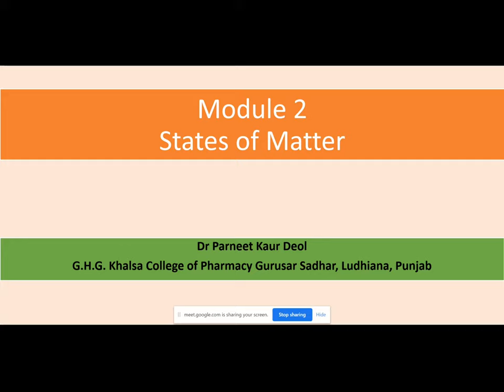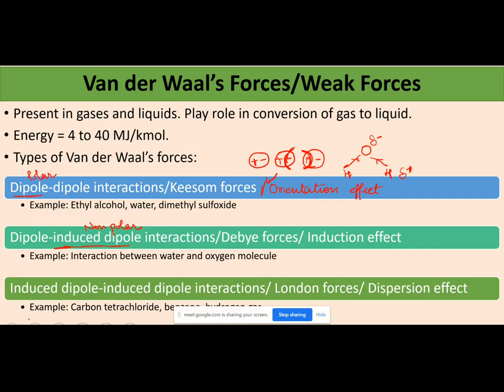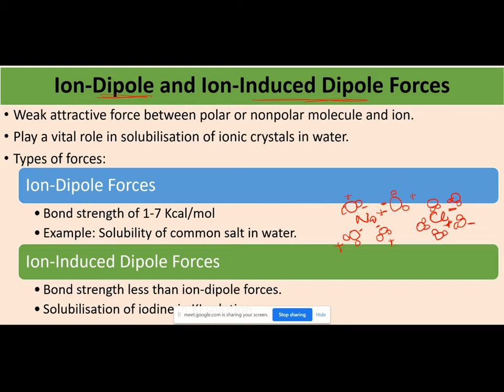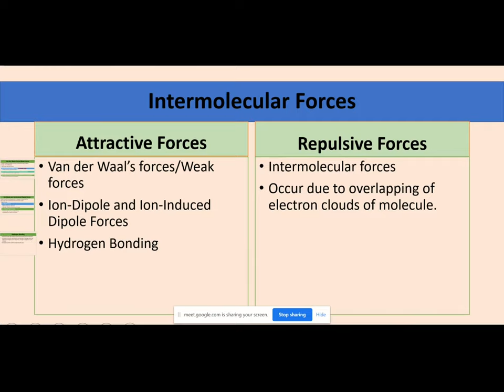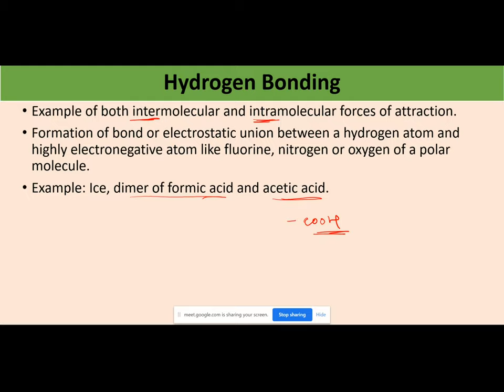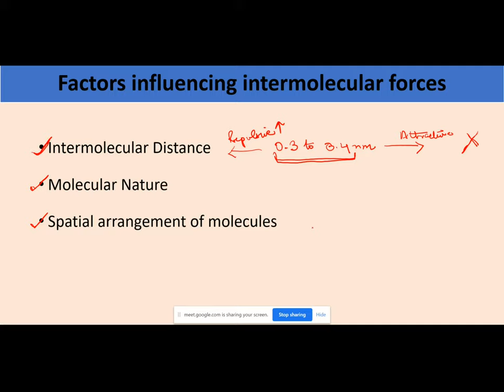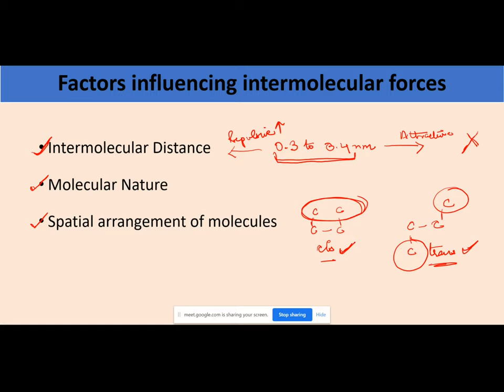Module 2: Intermolecular Forces